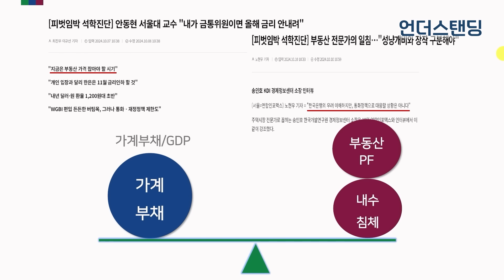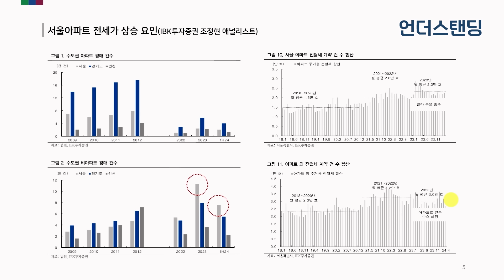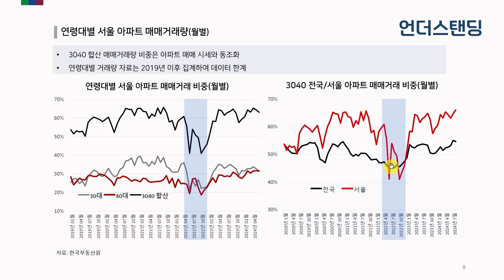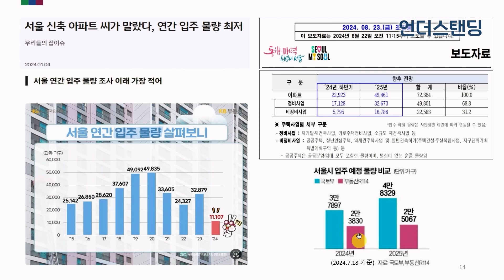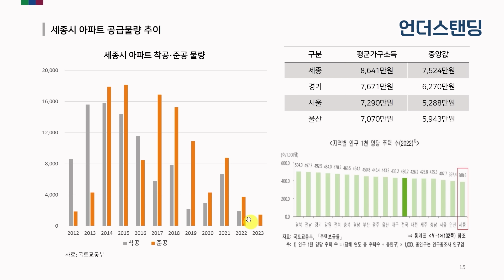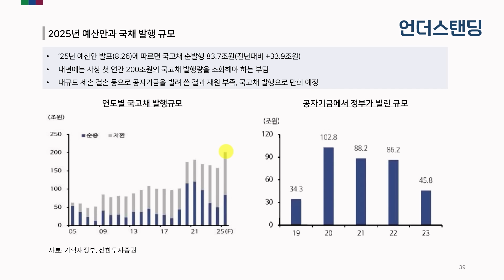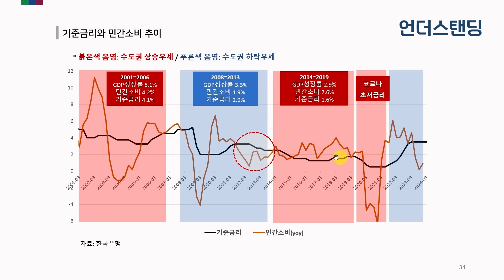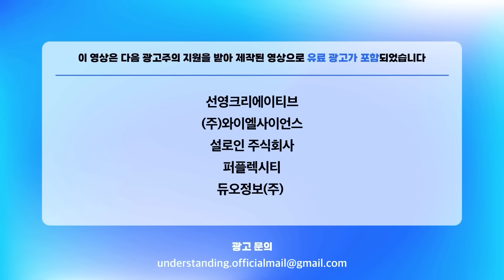아파트 공급 부족하다는 통계, 잘 봐야 하는 이유 (라이프자산운용 배문성 팀장)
👉글로 읽는 "언더스탠딩 텍스트".